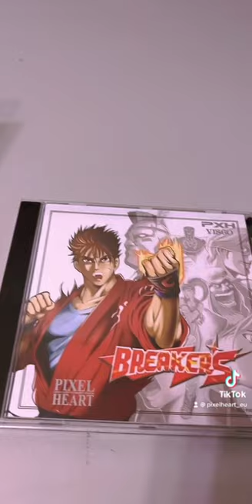Breaker's NeoGeo CD - Quick preview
Breaker's on NeoGeo CD !

Breaker’s (ブレイカーズ, in Japanese) is a fighting video game.
Developed by Visco and Distributed in 1996 by SNK on Neo-Geo MVS, Neo-Geo AES and Neo Geo CD.
Licensed by PixelHeart since 2020.

Put on your gloves and make your teeth rain!
Choose your champion among the 8 available and fight for your convictions in violent confrontations. Unleash the combos of different characters and let powerful special attacks break into the faces of your enemies or a local friend.